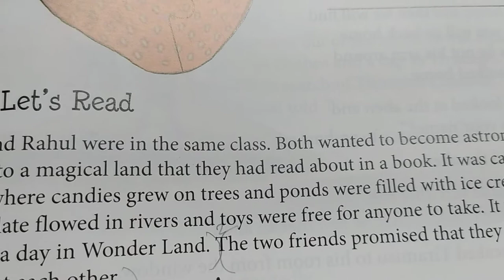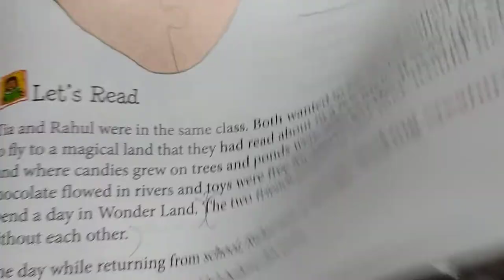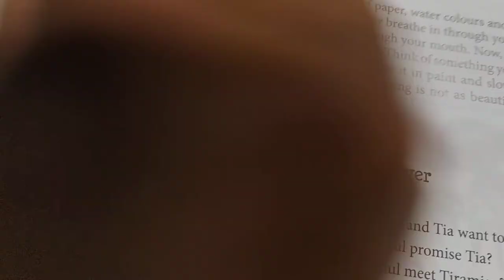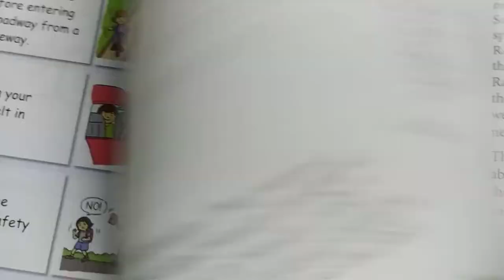Class v, Moral Science, (q+a of The Wonder Land).